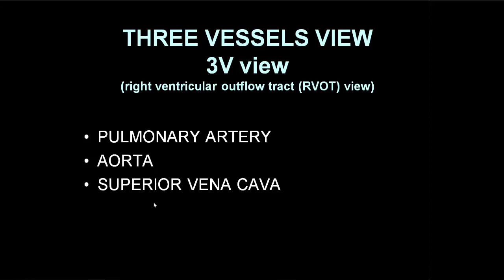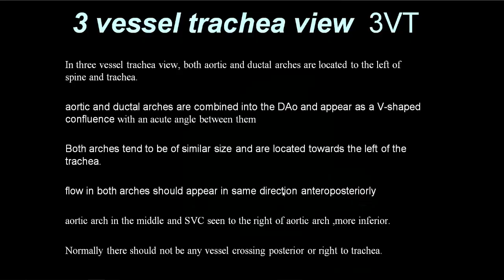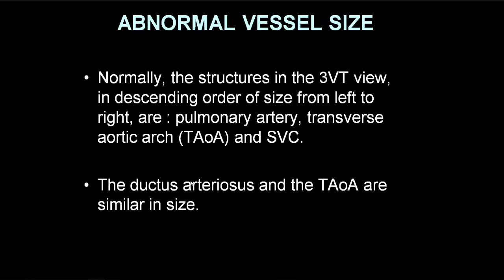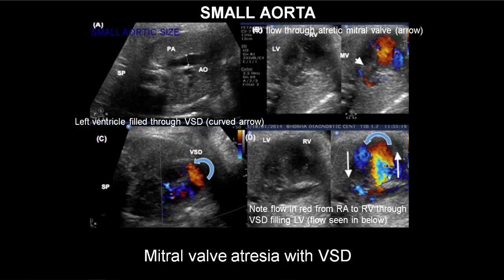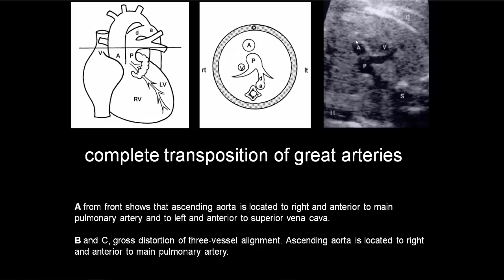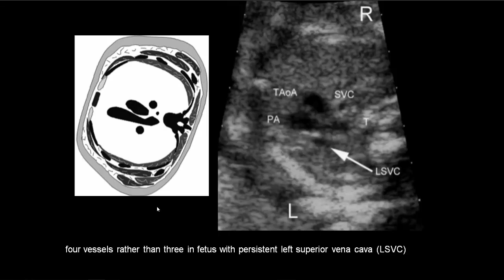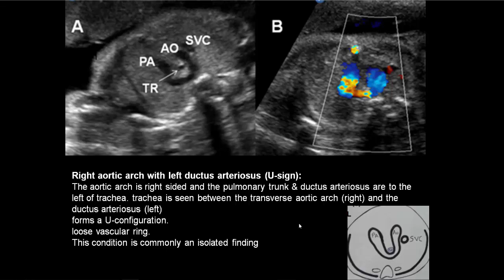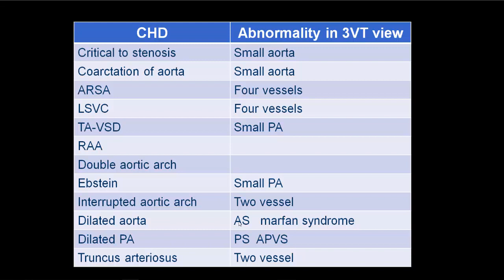Fetal Echo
fetal echo, three vessel tracheal view 3vt view  ,pulmonary artery , aorta .superior vena cava ,trachea
abnormal vessel size ,small pulmonary artery (pa) ,small aortic arch (taoa) ,enlarged arterial vessel (aorta ,pa)
enlarged superior vena cava (svc) ,abnormal vessel alignment ,(pa-taoa-svc not in a straight line, but their
overall left-to-right order is preserved) ,abnormal vessel arrangement ,(left-to-right order of the three vessels is distorted) ,abnormal vessel number ,two vessels ,four vessels ,abnormal location of the transverse aortic arch in relation to the trachea ,(trachea located between pa and taoa) ,reversed flow. turbulent flow (aliasing effect by color flow mapping) pulmonary stenosis aortic stenosis ,assessment of thymus thymic thoracic ratio ,right aortic arch with left ductus arteriosus (u-sign) .loose vascular ring ,double aortic arch ,abnormal location of the transverse aortic arch in relation to the trachea ,tetralogy of fallot and right aortic arch ,tortuous ductus arteriosus ,aberrant right subclavian artery ,supracardaic toral anomalous pulmonary venous drainage ,persistent left svc ,truncus arteriosus ,dysplastic tricuspid ,complete transposition of the great arteries ,transposition of great arteries (tga) ,pulmonary atresia ,truncus arteriosus ,interruption of aortic arch,ebstein anomally ,interrupted aortic arch ,coarctation of aorta ,mitral valve atresia